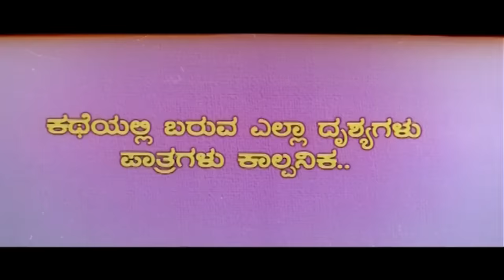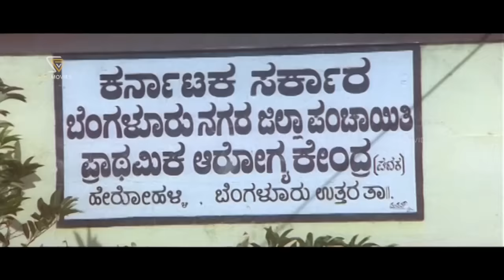Nammoora Yajamana Kannada Full Movie | Charanraj | Mohan | Shobhraj | Manichandana | Siri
Watch Nammoora Yajamana Kannada Full Movie. Starring Charanraj, Mohan. On SGV Digital - Kannada Full Movies YouTube Channel.

Film: Nammoora Yajamana – ನಮ್ಮೂರ ಯಜಮಾನ

Starring: Charanraj, Manichandana, Mohan, Siri, Shobhraj, Aravind, M N Lakshmidevi, Sarikaraj Urs, Kishori Ballal, B A Srikanta, Mutthuraj, M N Suresh, Doddayya, Mahadev, Mylari, Basavannappa, Sathyavelu, Kavana, Kavitha, Uma, Sulochana

Director: K Venkataswamy
Banner: Sri Kiran Movies
Producer: Kiran
Story: K Venkataswamy
Screenplay: K Venkataswamy
Dialogue: K Venkataswamy
Lyrics: Doddarange Gowda, Nagendra Prasad
Year: 2002